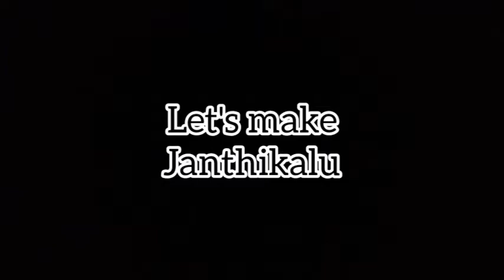Crispy Janthikalu|Murukulu|Snack Recipe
Ingredients:
Rice flour-2cups
Roasted channa Dal-1/2cup
Salt-1tsp
Ajwain-1tsp